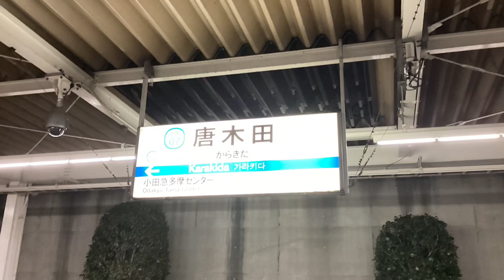2024年8月26日に行った大阪府高槻市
帰りは阪急京都線と京阪と奈良線に乗りました